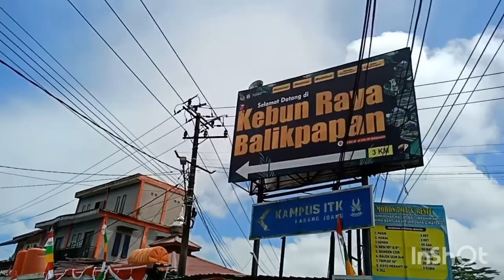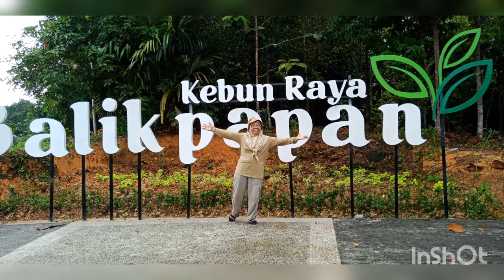camping dengan hujan dan petir di kebun raya Balikpapan